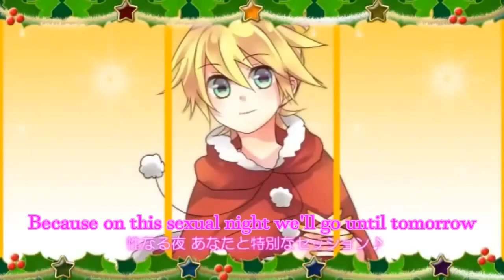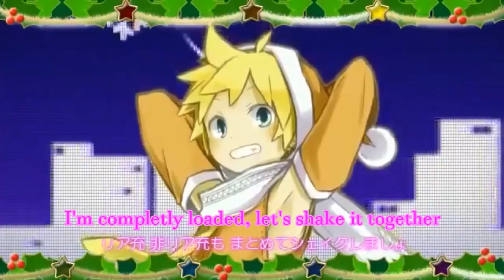Koharu Rikka AI - Merry☆S-E-X'mas - Synthesizer V Cover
Vocals:
Koharu Rikka AI - Main & backing

UST - Kream (UtauRezio)
Mix - caleb4798-P
Tune - caleb4798-P
Original Song - Madaco
PV - Giga-P

Software Used:
Synthesizer V Studio Pro 1.8.1 (Vocals, Voice Manipulation & Pitch Tuning)
Adobe Premiere Rush (Video)

Description:
Goofy ha ha song time
(i dont interpert this song as a straight love song i interpret everything as gay because i AM GAY)